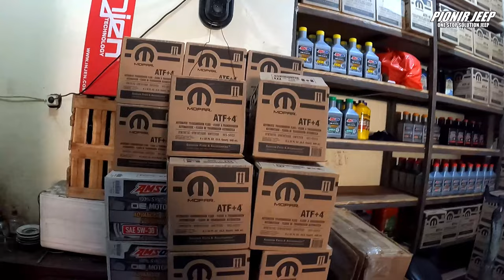NEW JIMNY LIFT KIT PAKAI KIT DARI TEIN || PIONIR JEEP TODAY